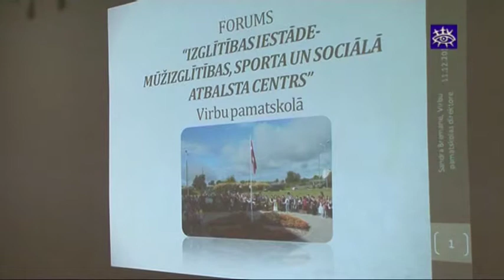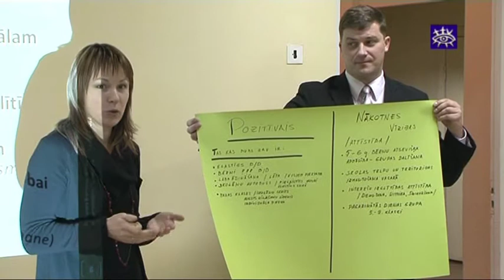Virbu pamatskola meklē risinājumus nākotnes vārdā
Valstī aktualizējies jautājums par mazo skolu tālāko attīstību un iespējām pastāvēt, tāpēc Virbu pamatskola izlēmusi jau tagad nospraust nākotnes mērķus, lai vienā dienā neattaptos  pie sasistas siles.